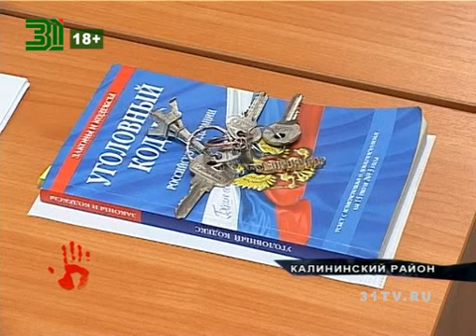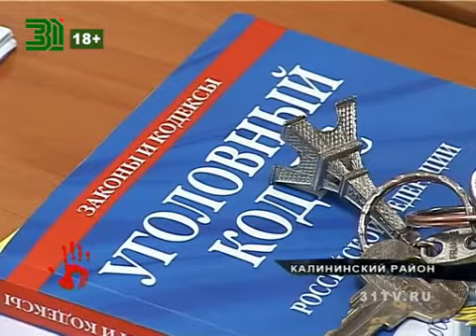Мужик заживо похоронил любовницу ПРИГОВОР